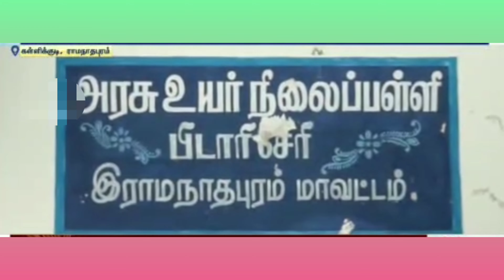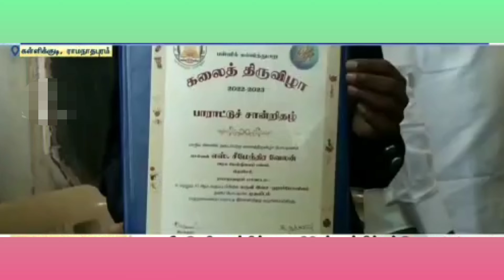kallikudi manavan hormone music Tamil Nadu stead fast 2023 🙏